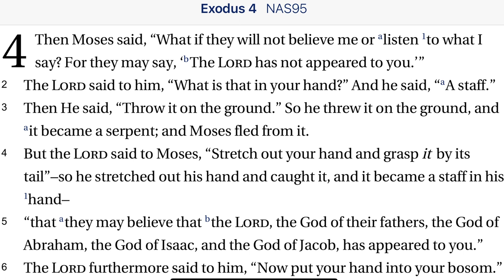Exodus 4:1-5 Staff to Serpent Sign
Moses expects challenges in persuading even the Hebrews to embrace the deliverance option. He tells God this concern and God gives him three "signs" to work for skeptics.

Moses has reason to doubt that he will be received with enthusiasm so he asks God for some help. God provides three signs. This is the first...